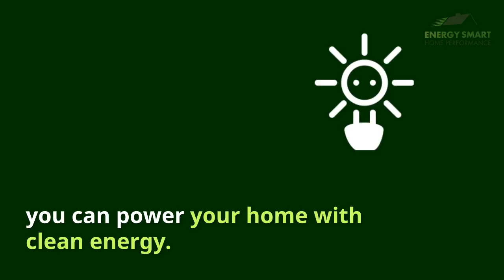Buy renewable energy today. Maybe for free.